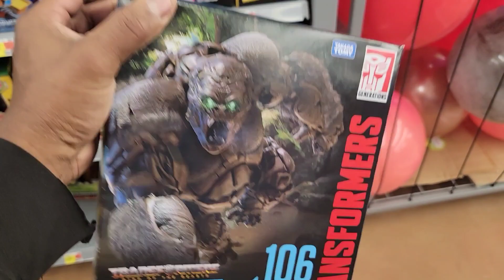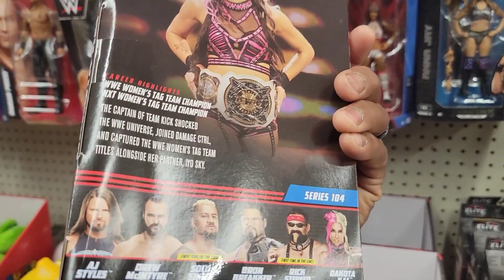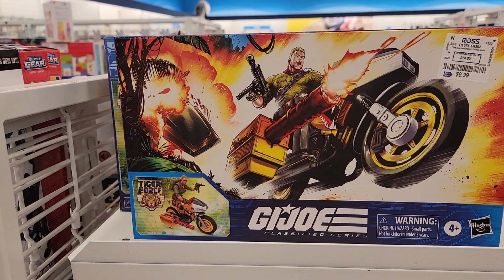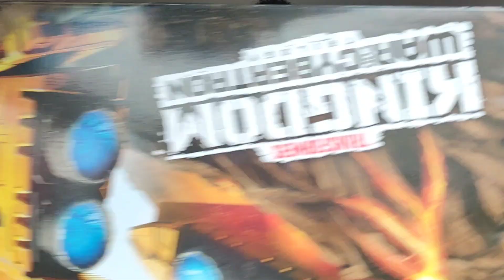Walmart, Ross Toy Hunt Cop or Not???